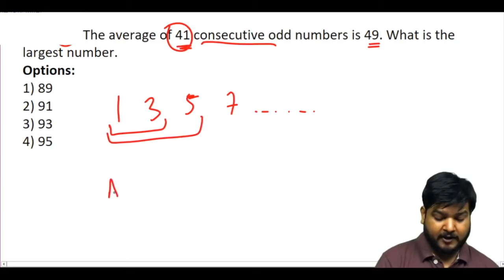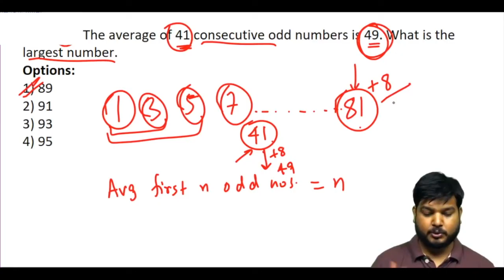The average of 41 consecutive odd numbers is 49. What is the ............? (SSCCGL Maths Questions)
Q83. The average of 41 consecutive odd numbers is 49. What is the largest number.
  41 क्रमागत विषम संख्याओं का औसत 49 है  सबसे बड़ी संख्या क्या है?